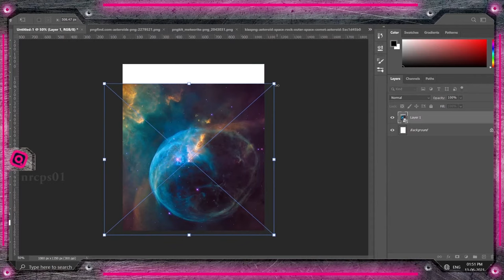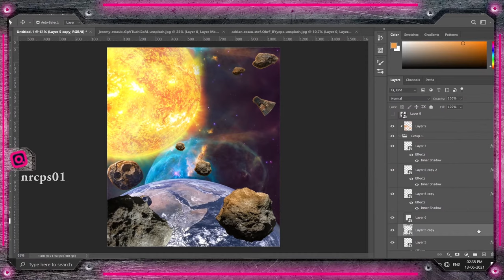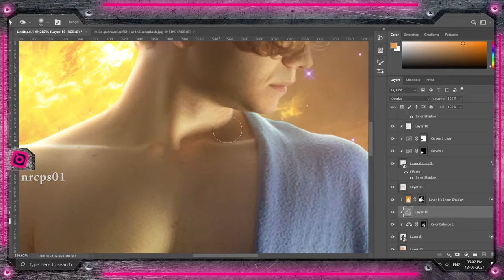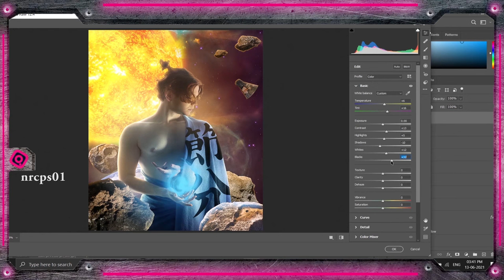How I photoshoped | Editing YOUR Photos in photoshop | E1!!..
In this brand new episode of HowIphotoshoped I take a supercool pic to edit...!!

OUR TODAY'S MODAL IS:- ROSCO ADRIAN. THE AWESOME PHOTOGRAPHER | WRITER | DIGITAL ARTIST AND A CREATOR!!.
Go and Follow on Instagram

Wanna send your photos for the next episode? Send to :-

Music in this video use:- Dulce Reggaeton...

CHAPTERS:
START: (00:06)
MODAL SET: (00:32)
WORD SET: (02:13)